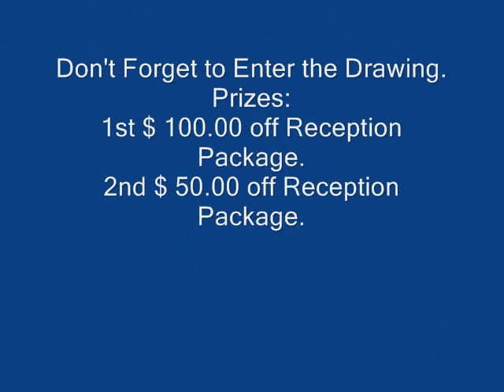Quinceañera Expo Promo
Event and staff